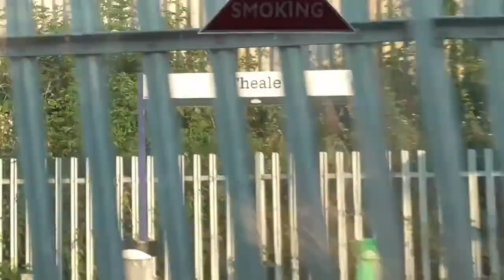A day out on 45596 "Bahamas" Part 2, Salisbury to Paddington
On Sunday 18th July, I travelled on the Steam Dreams tour from Paddington to Salisbury.
Unfortunately due to health and safety s**te, there's no heads out health so this is a highlight journey from the window seat behind 45596 "Bahamas". We were in the second coach, so sit back, enjoy the sound of a steamer up front, and the scenery on this very warm day.
Part 2 shows the highlights of the return journey via Westbury, Theale, Reading and into Paddington.